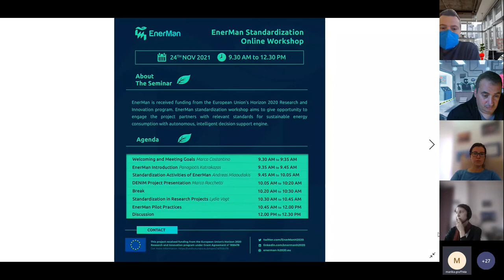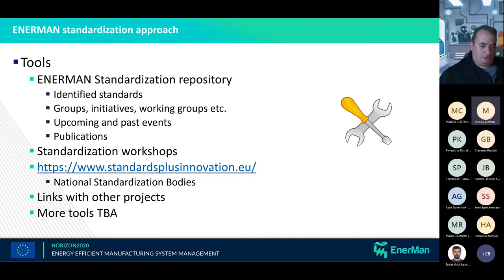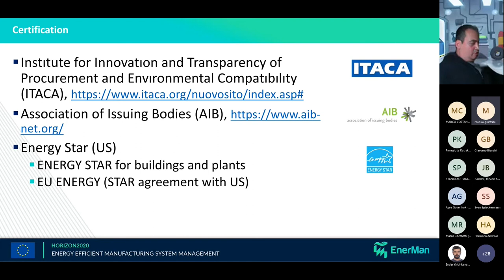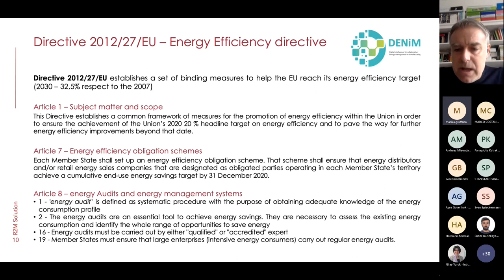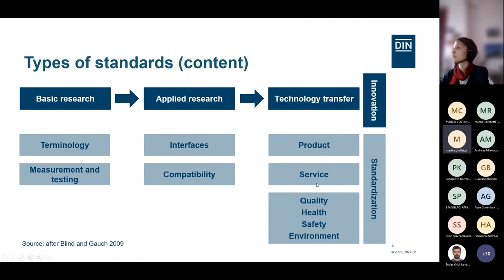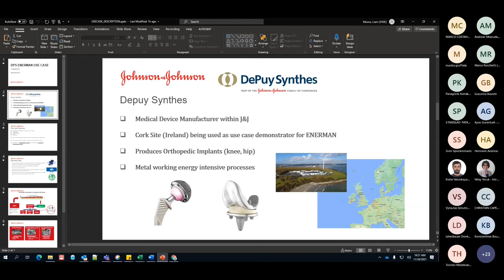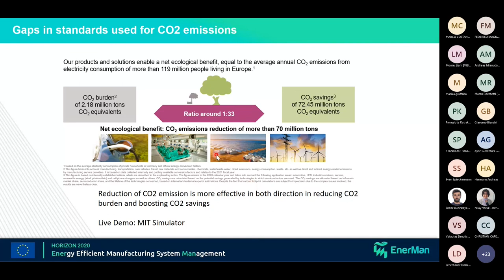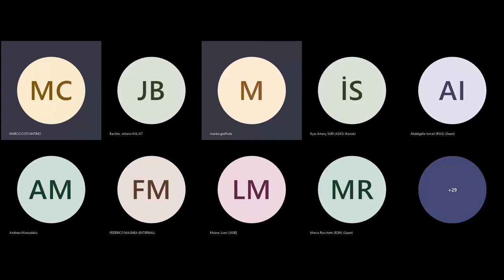EnerMan Project Standardization Workshop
EnerMan is received funding from the European Union’s Horizon 2020 Research and Innovation program. EnerMan standardization workshop aims to give opportunity to engage the project partners with relevant standards for sustainable energy consumption with autonomous, intelligent decision support engine.

00:00 Start
02:30 Panagiotis Katrakazas / EnerMan Introduction
10:25 Andreas Miaoudakis / Standardization Activities of EnerMan
42:35 Marco Rocchetti / Denim Project Presentation
01:09:00 Lydia Vogt / Standardization in Research Projects
01:29:20 Break
01:30:29 Marco Costantino / CRF Use-case
01:34:42 Conor Lyons / DePuy Synthes (Johnson & Johnson) Use-case
01:41:02 Ismail Abdelgafar / Infineon Use-case
01:57:46 Ilyas Artunc Sari / ASAS Use-case
02:02:30 Johann Bachler / AVL Use-case
02:10:10 Discussion
02:23:48 Ending